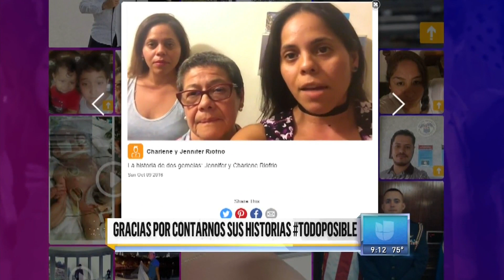Todo Es Posible ¡Sé El Protagonista! Conoce a las ganadoras del concurso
Charlene y Jennifer Riofrio son las ganadoras del concurso de Todo Es Posible ¡Se El Protagonista! Obtuvieron $1000 para continuar su sueño y además serán parte del último comercial del año para Todo Es Posible. No te pierdas su estreno, muy pronto. Visita para conocer mas de esta campaña de Univision